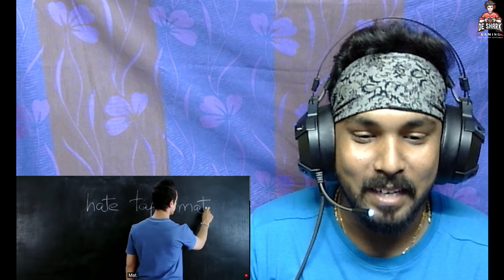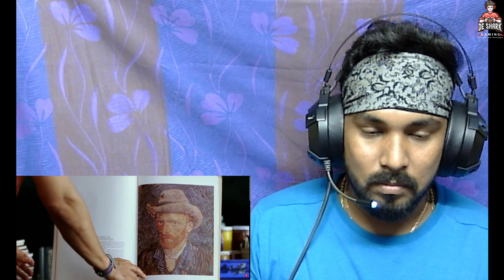Tamil boy react's to Taare zamen par movie part 4 pre climax amir khan movie every child is special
Taare Zameen Par Full Movie 2007 Aamir Khan - 1080p Hindi Movie

taare zameen par
Taare Zameen Par Full Movie-2007
taare zameen par full movie
taare zameen par song
taare zameen par movie breakdown
taare zameen par full movie review
taare zameen par full movie reaction
hindi movies
taar zameen par full movie reaction by foreigners
tseries movies
full movies song
atest hindi movies
taare zameen par dance
taare zameen par movie
taare zameen par hd movie
aamir khan
shankar mahadevan
darsheel safary
ta
bollywood songs
3 idiots

Director: Aamir Khan
Producer: Aamir Khan
Main Cast: Darsheel Safary, Aamir Khan, Tisca Chopra, Sachet Engineer.
Genre: Drama, Social, Children
Banner: Aamir Khan Production
Release: Dec 21, 2007

Taare Zameen Par
aamir khan
darsheel safary
shankar mahadevan
Taare Zameen Par 2007 full Movie

Synopsis: The story revolves round a dyslexia (learning disability) affected child, Ishaan (Darsheel Zafry). The movie has portrayed the life of a similar child in the aroma of modern competitive life of the society. Frames in the movie have captured flawlessly the moments of trauma, joy, abhorrence of the kid. He has also been banished to a boarding hostel as a punishment of his deflected nature. There he meets his mentor Mr. Nikumbh (Aamir Khan) who comes as a stop gap teacher of drawing and crafts, and identifies the terrible condition of little Ishaan deteriorating day by day. He takes up the case to the principal as well as Ishaan's parents and goes out of the box to solve the problem with Ishaan. The kid does respond to his mentor ship and shows improvement in his behaviour. Over to that he once for more takes up painting brush in his hand to win a drawing competition and put even his mentor to the 2nd position.

Ishaan Awasthi is an eight-year-old whose world is filled with wonders that no one else seems to appreciate. Colours, fish, dogs, and kites don't seem important to the adults, who are much more interested in things like homework, marks, and neatness. Ishaan cannot seem to get anything right in class; he is then sent to boarding school, where his life changes forever.